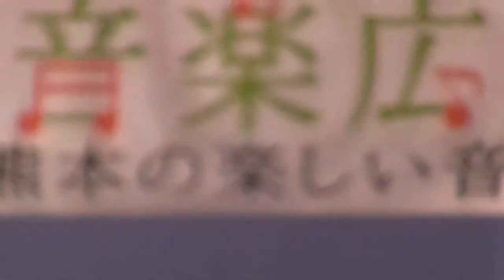Angklung Performance PPI Jepang Kumamoto 2014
We're proud to play angklung, appliance Indonesian art performances and can be enjoyed. The title of songs : Tanah Air, Bengawan Solo, Laskar Pelangi, and Akatonbo.

Contributors:
(1) Kumamoto International Foundation Assosiacition (KIFA)
(2) Persatuan Pelajar Indonesia Jepang (PPIJ) di Kumamoto